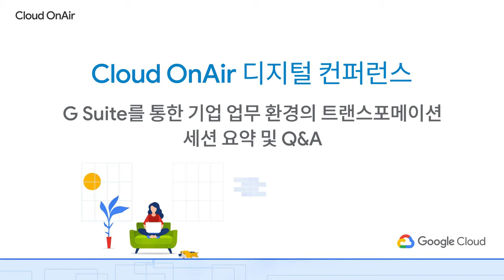세션 요약 및 Q&A (Google Workspace를 통한 기업 업무 환경의 트랜스포메이션)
Cloud OnAir 디지털 컨퍼런스 - Reimagine your workplace with Google Workspace의 "Google Workspace를 통한 기업 업무 환경의 트랜스포메이션" 세션이 진행되는 동안 들어온 질문을 살펴봅니다. (실제 진행된 날짜: 2020년 5월 14일)